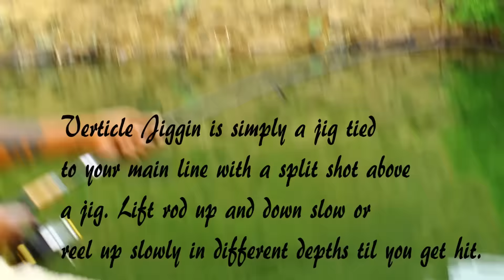N.I.G.G.A's On Da River "How 2 Kill Crappie" episode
NODR is back again with the "How 2 Kill Crappie" episode. This time they are traveling to the border of Oregon and Idaho to fish the snake river for Crappy. For all of you out there that wondered where and why Crappie Killa got his name. Please follow our fan pages also for further information on NODR and to purchase Merchandise.